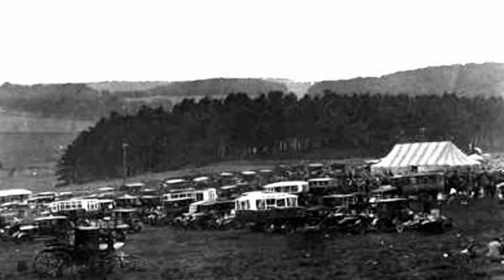'Aikey Brae' Bothy Ballad, sung by Traditional Scottish Singer, Charlie Allen,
More Bothy Ballads from North-East Scotland from Gruntlesnoot, presenting (not for the first time) the Scots Bothy Ballad King, Charlie Allen. This is a song that every person connected with the Agricultural North- East of Scotland will surely remember - one of the best known Bothy Ballads Ever, 'Aikey Brae' or "The day we gaed tae Aikey' . This song celebrates and (to a lesser extent) laments the Horse Market which used to take place every year near New Deer, Auld Deer, Maud in North East Scotland. I did not realise it was such a phenomenal event till I listened to the words & found the images! I understand the horse market element of Aikey Fair petered out with the demise of the working heavy horse industry in the late 1940's , early 1950's .But in its day it was one of the highlights of North -East Scottish Agricultural life. now regrettably passed & almost forgotten...( By the way, the moving images of heavy horses at the end, actually do not come from film footage of Aikey but from an agricultural show in England.Actual moving images from Aikey are difficult to obtain. I know there is some but I haven't viewed it yet.In the old photos of Aikey the horses look smaller and lighter somehow.